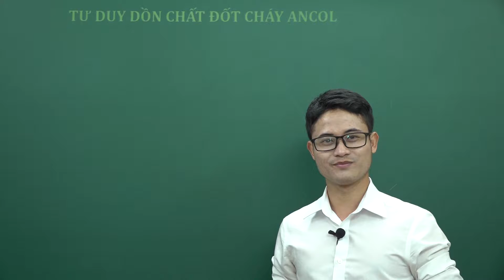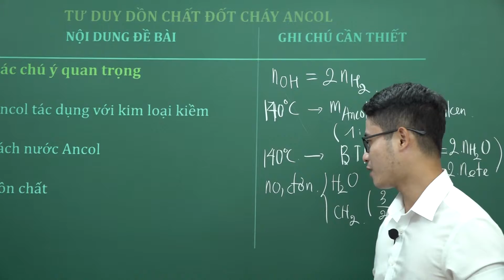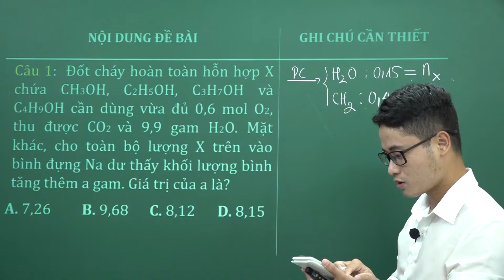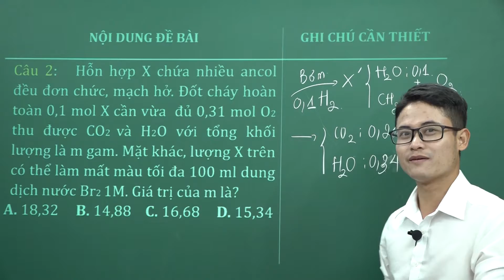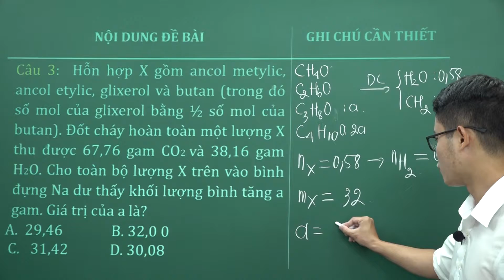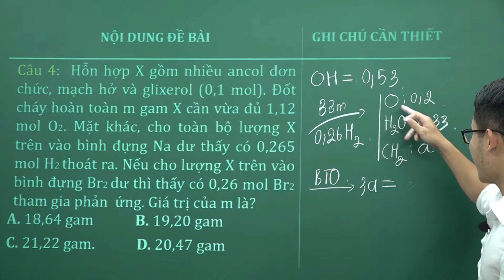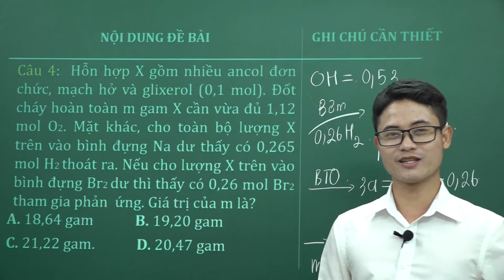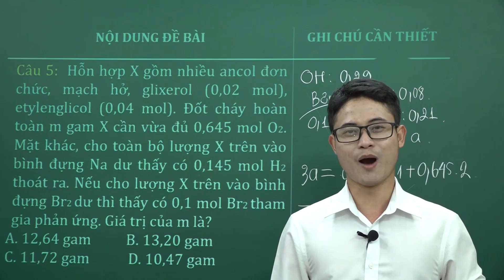Tư duy dồn chất đốt cháy Ancol - Bài 3 - Hóa học 12 - Thầy Trần Thế Anh (DỄ HIỂU NHẤT)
Hóa học 12 - Bài 3 - Tư duy dồn chất đốt cháy Ancol

Video bài học hôm nay, thầy hướng dẫn các em toàn bộ kiến thức cần nhớ bài Tư duy dồn chất và xếp hình trong chương trình học Hóa học 12. Cùng với đó, thầy sẽ giải chi tiết nhất các bài tập trong sách đầy đủ và nhanh nhất nhé. Theo dõi bài học cùng thầy nhé!